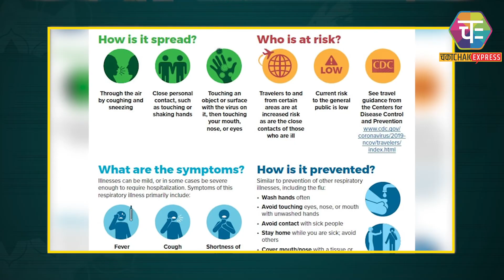Covid-19: N-95 मास्‍क लगा रहे हैं तो देखें ये खबर! जानलेवा हो सकता है इसका इस्‍तेमाल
The Union health ministry has warned all states against use of N95 masks with valved respirator, saying these can be detrimental as the valves do not prevent the virus from escaping out of the mask.
The ministry has prescribed the use of home-made protective cover described on the website of the ministry.